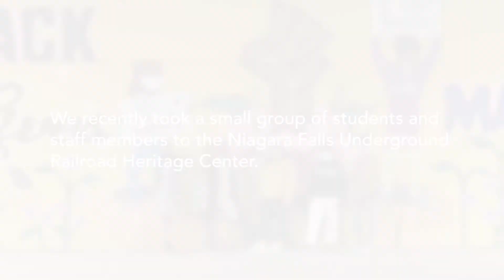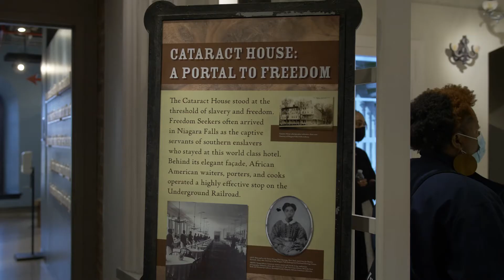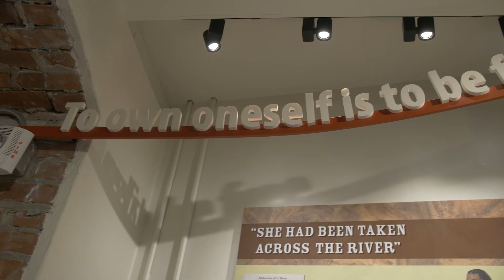Niagara Falls Underground Railroad Heritage Center Trip | Daemen College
We recently took a small group of students and staff members to the Niagara Falls Underground Railroad Heritage Center.

During this trip, the Heritage Center shared stories of Freedom Seekers and abolitionists from Niagara Falls. This video is a reflection of those stories.